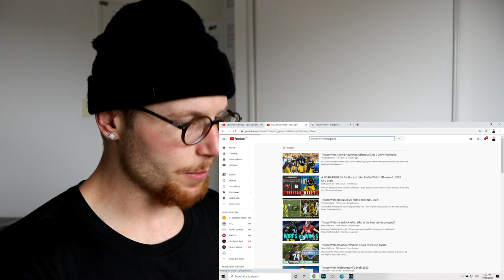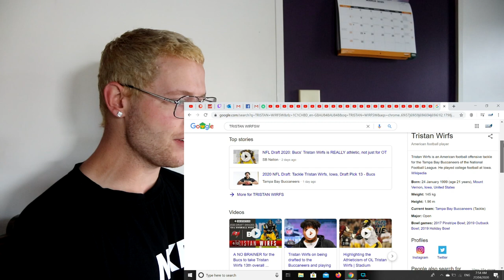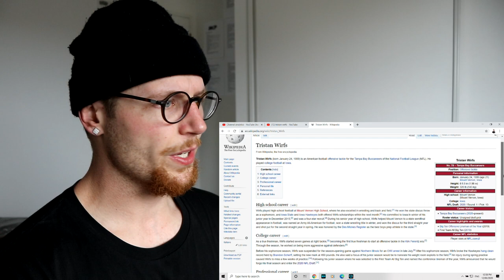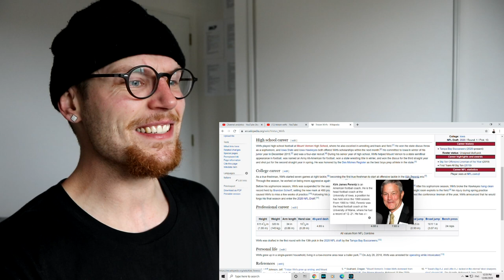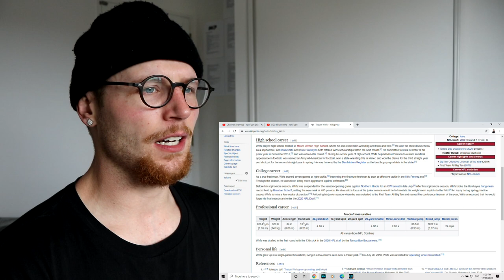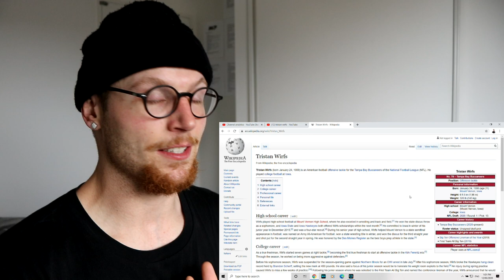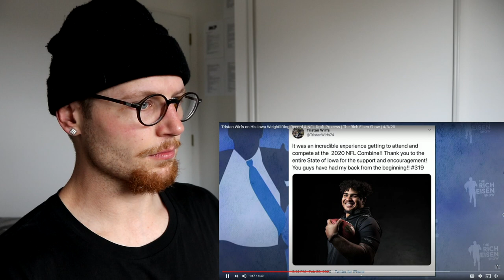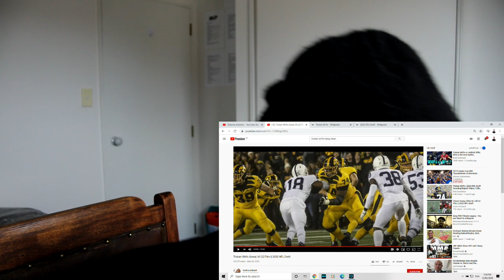Rugby Player Reacts to TRISTAN WIRFS Iowa Hawkeyes OT College Football Film Highlights!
In this video I take my first look at TRISTAN WIRFS, a star Offensive Tackle who played for The Iowa Hawkeyes in College Football from 2017 to 2019!

Tristan Wirfs was recently drafted as the 13th overall pick of the 1st Round of The 2020 NFL Draft to The Tampa Bay Buccaneers and it is for that reason, that I am making this video!

In this video I react to Wirf's football journey so far, the best of his college football highlights film study and check out some of his incredible feats of strength.